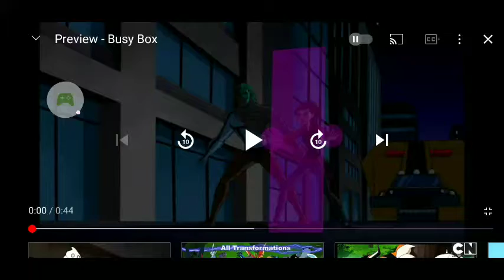busy box fan dub